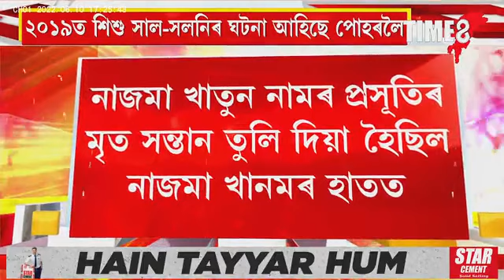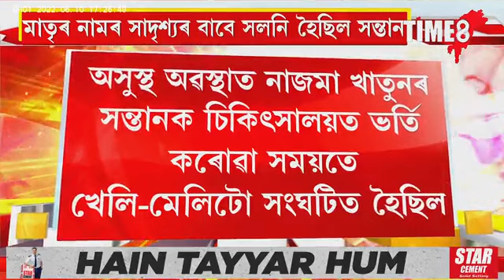সুদীৰ্ঘ তিনি বছৰ পাছত চিকিৎসালয়ৰ পৰা হেৱাৰুৱা সন্তান ঘূৰাই পালে এগৰাকী মাতৃয়ে